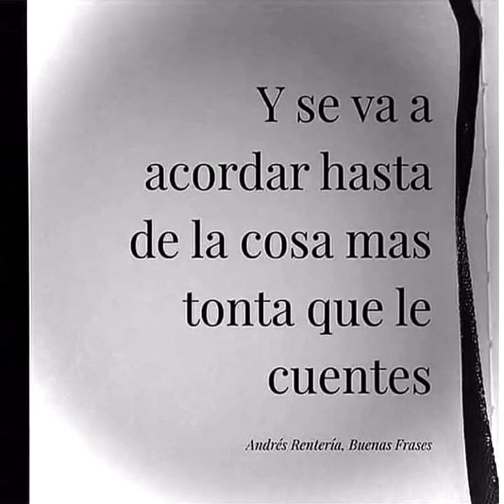Cuando les importas a alguien